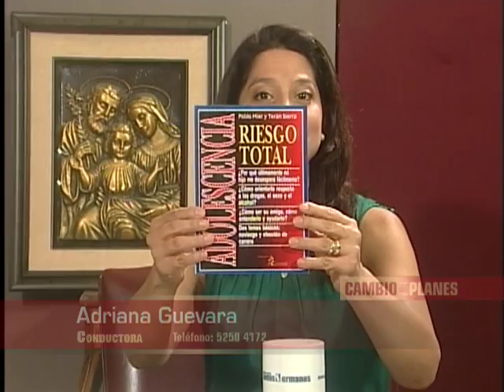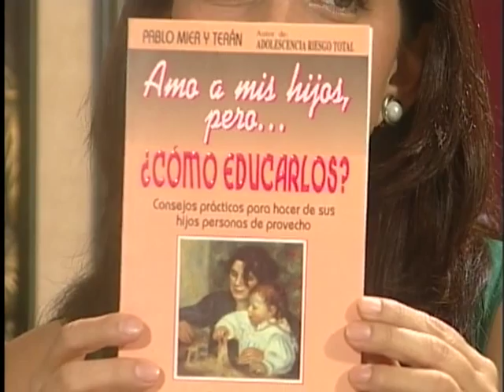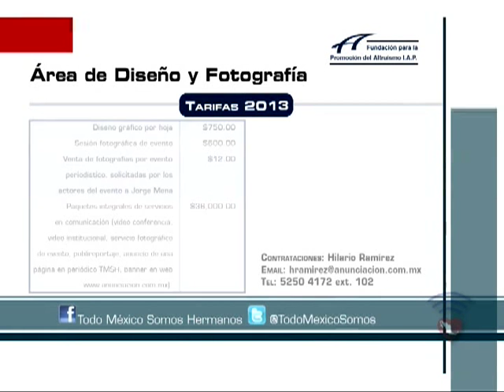Pablo Mier y Terán con Adriana Guevara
Invitado:

-Pablo Mier y Terán
Presidente en Mier y Terán Asociados, comunicólogo, fundador y director de Tiempo y Hogar, profesor y presidente del patronato de Fundación para la Promoción del Altruismo IAP